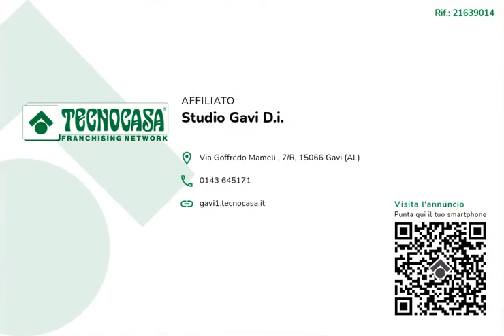Casa Semindipendente, Via Garibaldi, Gavi, Alessandria